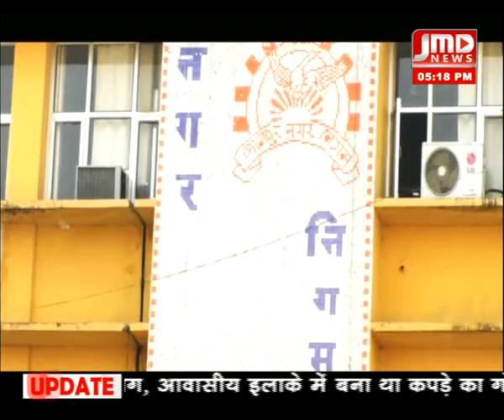मंदिर मुद्दे पर सुनिए इनकी राय / 05अक्टूबर 18